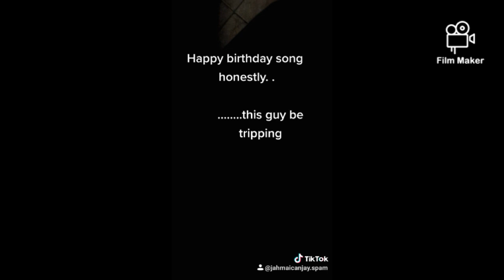LOST 2020 VIDEOS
a whole lotta stuff